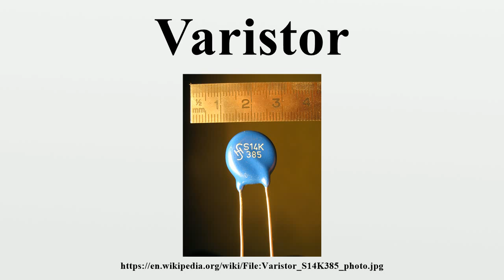Varistor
A varistor is an electronic component with an electrical resistance that varies with the applied voltage.Also known as a voltage-dependent resistor (VDR), it has a nonlinear, non-ohmic current–voltage characteristic that is similar to that of a diode.

Image-Copyright-Info
Author-Info:   Michael Schmid

Image-Copyright-Info